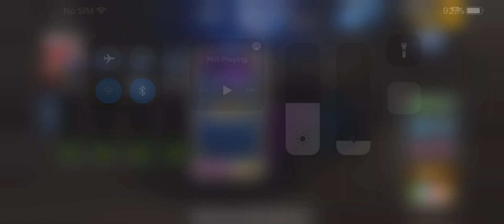ShowDown Mustang GT (Elite 34)